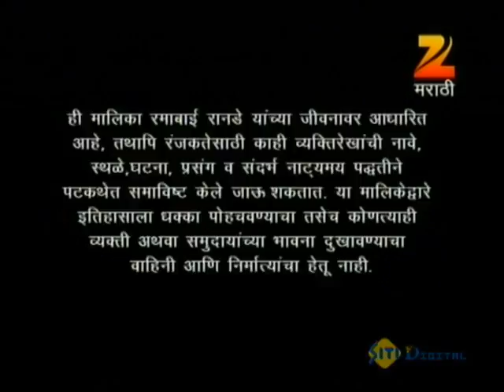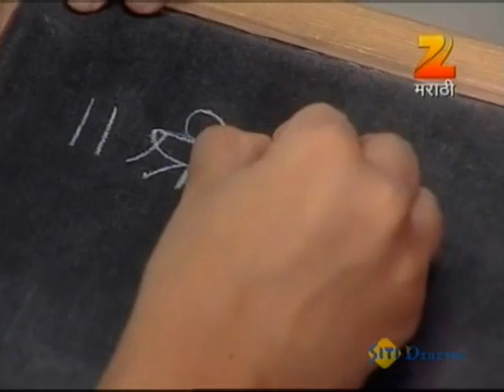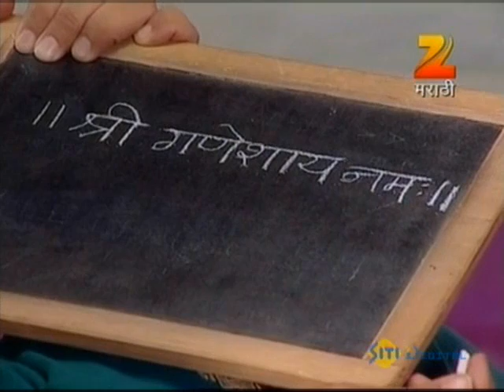Unch Maza Zoka | Full EP - 345 | Women Empowerment | Sharad Ponkshe, Kavita Lad